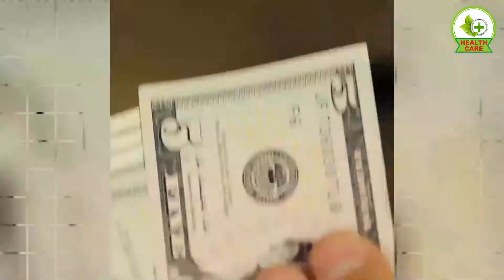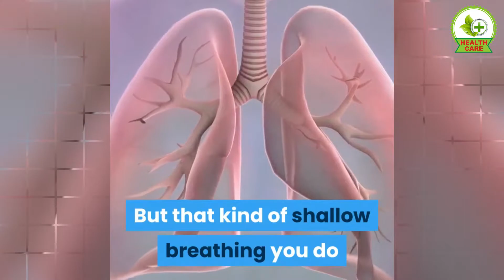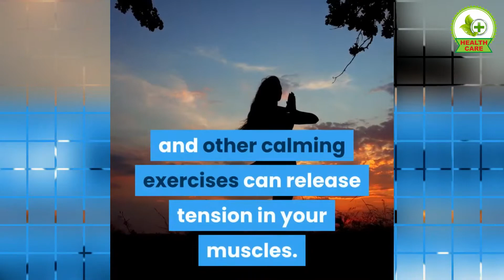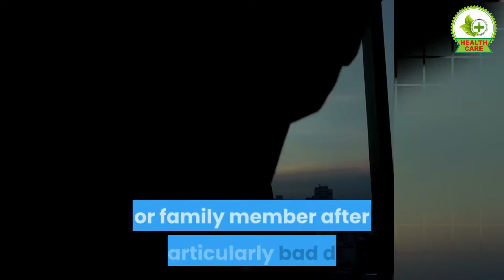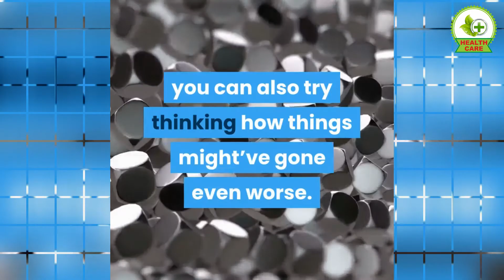Best Ways to Release Anger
• Breathe
• Recite a mantra
• Visualize
• Move mindfully
• Check yourself
• Vent
• Look for humor
• Change your surrorundings
• Identify triggers
• Be grateful
Waiting in long lines, dealing with snide remarks from co-workers, driving through endless traffic it can all become a bit much. While feeling angry by these daily annoyances is a normal response to stress, spending all your time being upset can become destructive.
It’s no secret that letting anger simmer or having rage outbursts hurts your personal and professional relationships. But it also impacts your well-being. Constantly bottling up our frustration can lead to physical and emotional reactions, including like high blood pressure and anxiety.
The good news is that you can learn to manage and channel your anger constructively. One 2019 found that being able to express your anger in a healthy way can even make you less likely to develop heart disease.